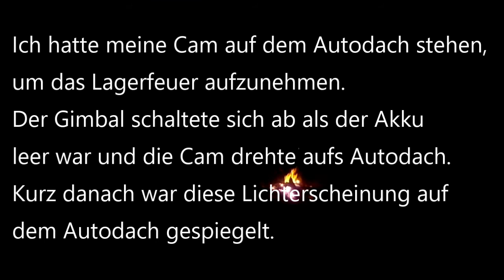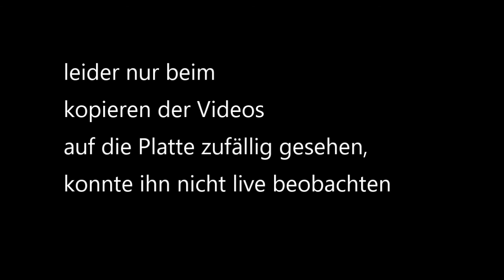Meteor über Rumänien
Als heute mein Akku im Gimbal alle war, ich filmte gerade das Lagerfeuer, weil ich es im Zeitraffer für mein Video verwenden will, drehte sich die Cam auf das Autodach. Kurz darauf war ein Meteorit darauf gespiegelt.
Leider konnte ich ihn nicht selbst beobachten.